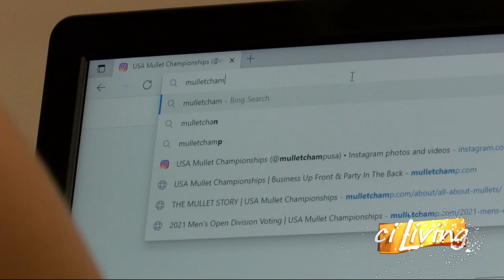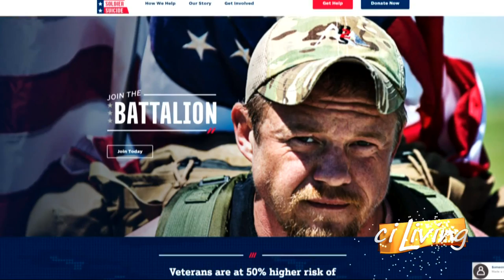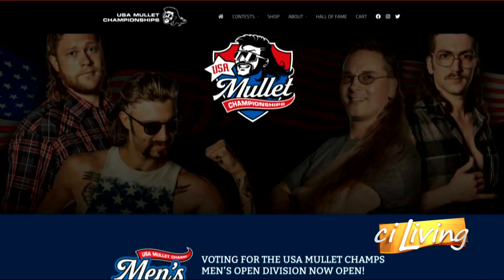CI Living Mullet Contest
CI Living Erin interviews a USA Mullet Championships contestant from Central Illinois